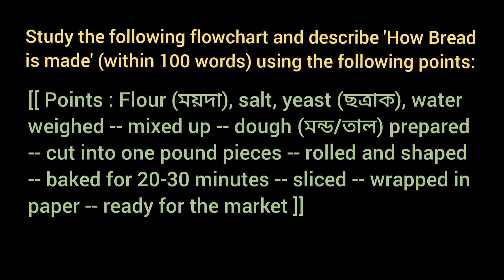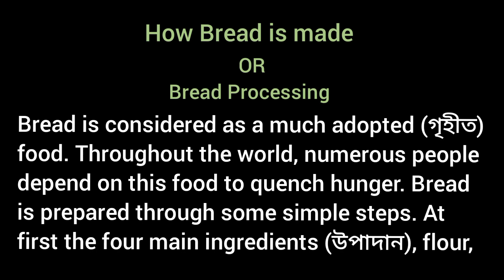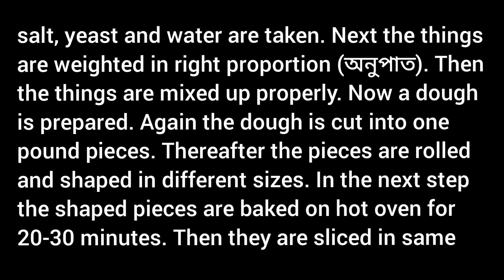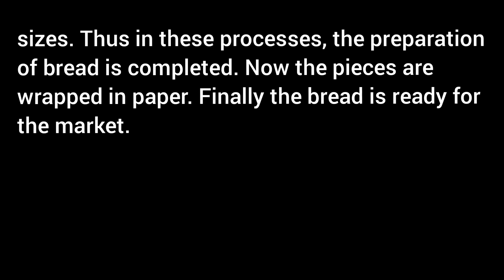Describe / How Bread is made / Bread Processing preparation Writing / ABTA 2023 24 Page 154 - 157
9. Study the following flowchart and describe 'How Bread is made' (within 100 words) using the following points:

[Points: Flour (ময়দা), salt, yeast ইস্ট (ছত্রাক), water weighed -- mixed up -- dough (মন্ড/তাল) prepared -- cut into one pound pieces -- rolled and shaped -- baked for 20-30 minutes -- sliced -- wrapped in paper -- ready for the market]

Madhyamik ABTA Test Paper 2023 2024
Paragraph Writing